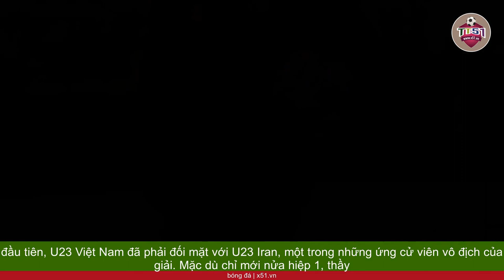U23 VIỆT NAM GÂY BẤT NGỜ TẠI ASIAD 17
Lá thăm may rủi đã đưa U23 Việt Nam vào cùng bảng với U23 Mông Cổ, U23 Saudi Arabia và U23 Iran tại ASIAD 19. Đây đã là lần thứ ba trong lịch sử, U23 Việt Nam và U23 Iran phải đối đầu nhau ngay từ vòng bảng giải đấu này. Tuy nhiên, lần này các cầu thủ trẻ Việt Nam đã tạo nên một kết quả gây chấn động.